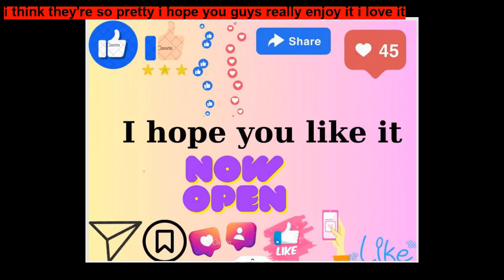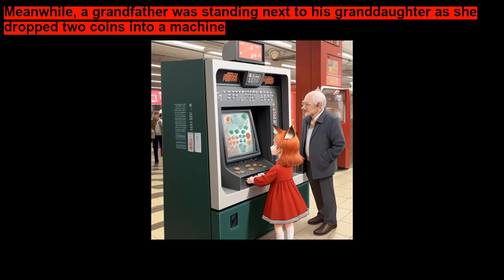Frani and the Little Red Fox ~ Short Stories for Kids